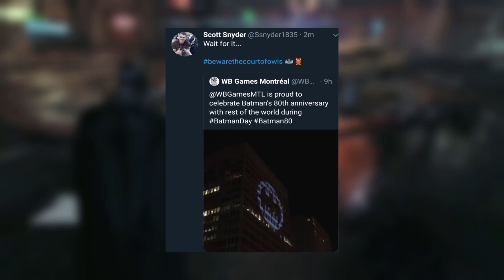NEW Batman Game Teased by Warner Bros | State of Play Reveal!? | Court of Owls, Ra's Al Ghul & More!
A new Batman game may very well be on the way if these numerous teasers are anything to go by and who knows, we may even see a reveal at State Of Play tomorrow!

Warner Bros are the developers that made the Batman Arkham Origins game and I for one would love to see another Batman title from them, Origins was awesome! What do you guys think?